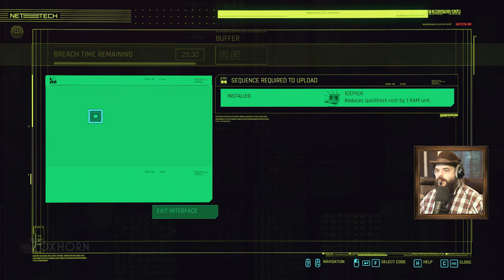Cyberpunk 2077 Part 4 - Live with Oxhorn